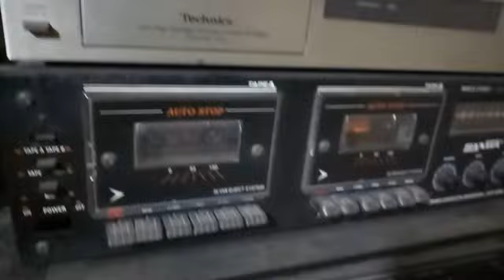ਜੋਗਾ ਸਿੰਘ ਸੀ ਗੁਰਾ ਦੇ ਵਲ ਚਲਿਅਾ.ਕਰਮਜੀਤ ਸਿੰਘ ਧੂਰੀ 1979.ਲੇਖਕ ਹਰੀ ਸਿੰਘ ਭੂਲਰ ਰਿਕਾਡ. ਗਿਲ ਦੁਗਰੀ 8264418135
JOGA SINGH SE GURA DE VAL CHLYA.KARMJIT SINGH DHURI.1979 LYRIC HARI SINGH BHULAR